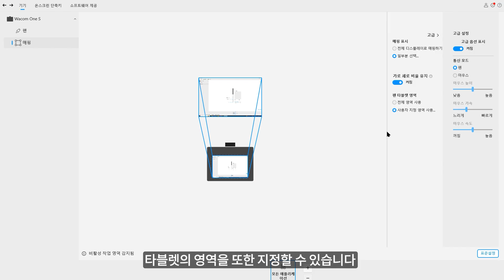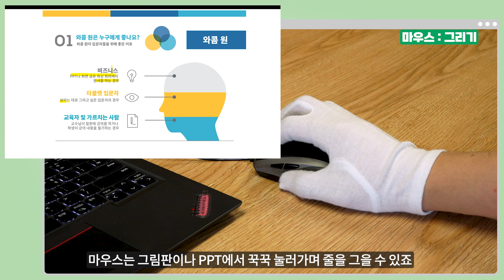[와콤원] 타블렛은 그림그릴때만 쓰는거 아니야? 아닙니다. 아주 훌륭한 펜 마우스로 쓸 수 있거든요.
전국의 직장인들 주목📢
오늘도 출근하자마자 손목과 손가락이 아프시죠?
그럴 때는 병원만큼 효과있는 마우스 교체를 추천해요.
버티컬마우스? 아니에요. 바로 "펜 마우스"입니다.

와콤의 펜 타블렛은 펜 타입의 마우스로 사용할 수가 있어
드로잉뿐만 아니라 평소 업무에도 펜과 같이 익숙한 자세로 바로 사용해볼 수 있어요.

어떻게 사용하는지 영상으로 확인해보세요.